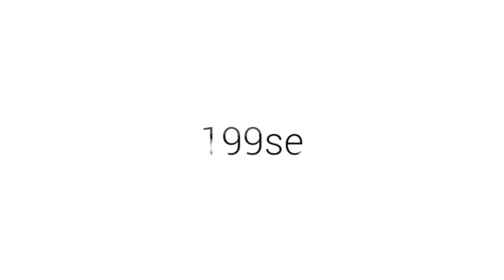Glastron 199 Se